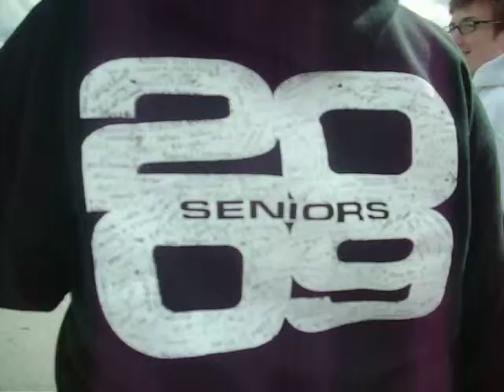GOING TO DRAMA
WE JUST FINISHED EATING MCDONALDS AND WE WERE ON OUR WAY TO DRAMA